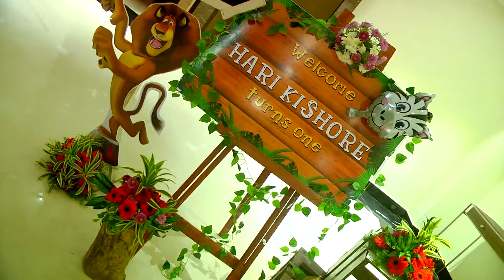Hari Kishore Birthday (02-11-2020) by Udaya Digital Studio, 9841121078